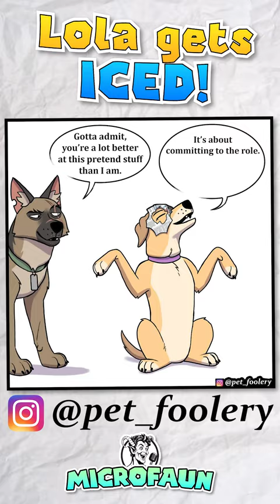Lola meets her fate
Lola's tragic backstory...

This comic is by Ben (Pet_Foolery)
If you liked it, go check them out and follow them!

Cast:
Bell Heart

Directing and Editing by Reece Cowan

If you enjoyed this video, please consider liking!
It pulls a lot of weight for small creators like us!! Thank you!!

Is there anything you'd like to see us dub next? Leave your suggestions in the comments!
I literally read all of them!